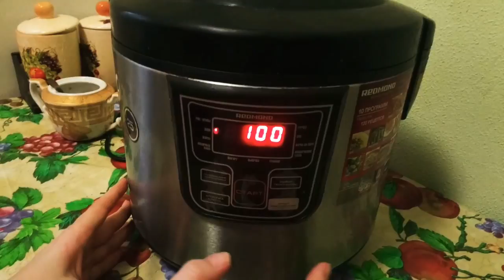Очень вкусный расыпчатый плов в мультиварке! Легко, просто и вкусно!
Очень вкусный плов в мультиварке! Легко, просто и вкусно!
Лёгкий рецепт вкусного плова в мультиварке
и никаких лишних заморочек!